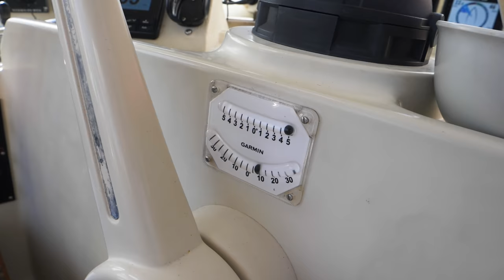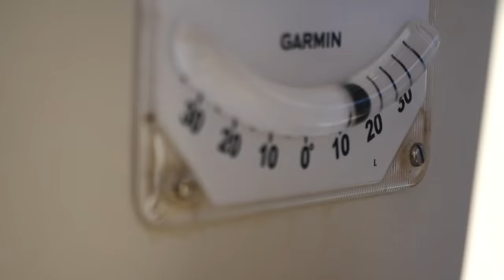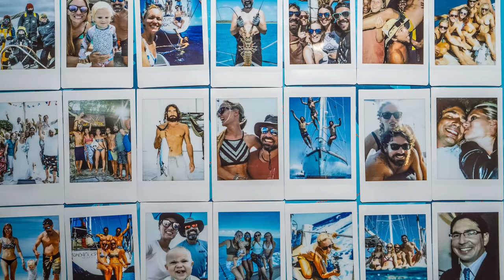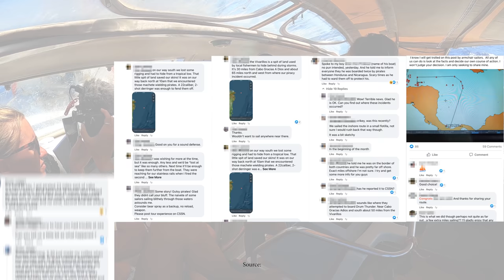WEAPONS OUT & Piracy Countermeasures at Sea (Part 4 of 6) SV Delos Ep 342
Prepare to be boarded! What if the worst nightmare suddenly became a reality?  How would you react if you were boarded?  It's day 5 at sea and we're approaching a critical point in our passage.  Our mission thus far is to make as much progress to the East as possible.  There are two reasons for this.  1) It puts us further away from the Nicaragua coast and the piracy problems that have plagued these waters.  2) Improves our angle to the wind and comfort level once we turn South towards Panama.  As we near our turn I take the crew aside for a briefing about the research Karin and I have done on this area.  We talk about our sailing tactics, going dark at night, and how to best prepare ourselves should our worst possible nightmare become a reality.

Follow Taylor-  @Taylor’s Travels
Jade's Insta- @jade.alford
JaeCee's Insta- @jc_rengiil